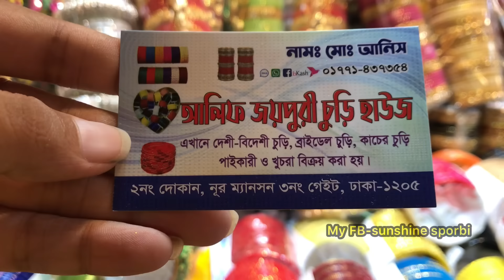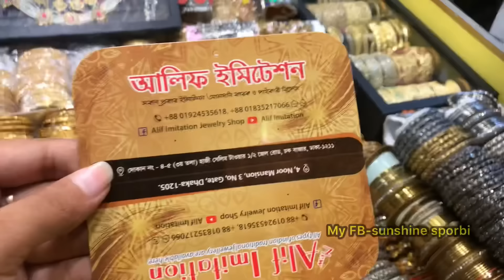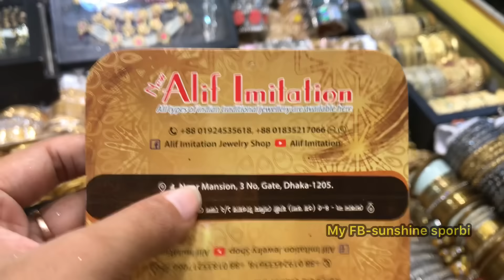গাউসীয়াতে কোথায় সব ধরনের চুড়ি পাওয়া যায় দেখে নিন 😍|Reshmi churi/bridal churi collection 🌸